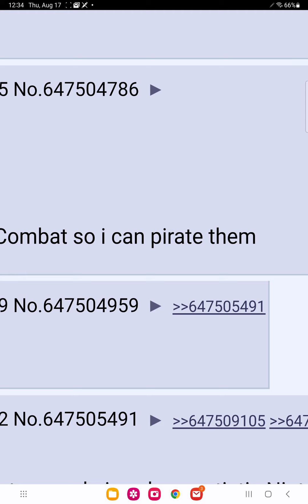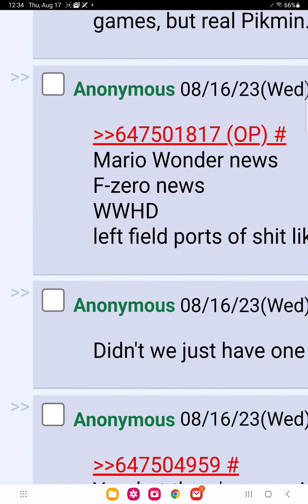new Nintendo direct leak